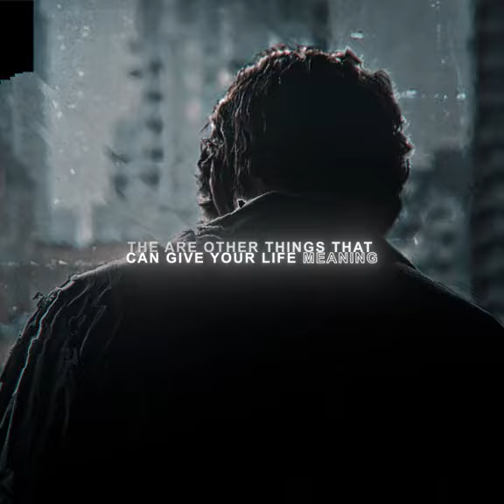I love you in Every universe 💔 - “ Doctor strange in the multiverse of madness" Doctor strange Edit